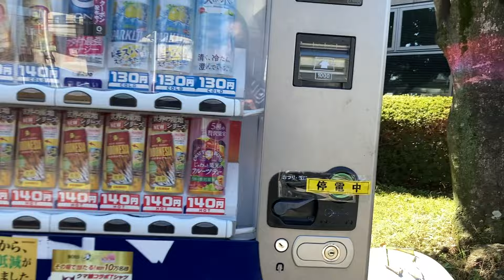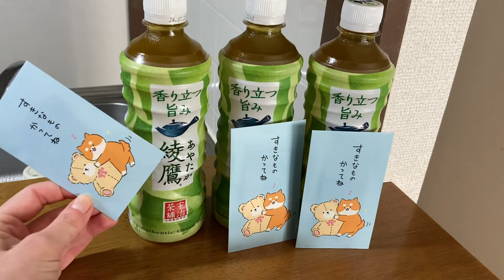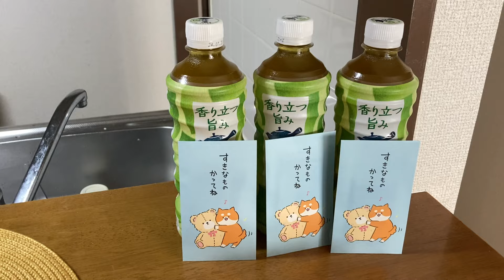Jak straciłam swoją pierwszą pracę w Japonii | przeprowadzamy się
Hej Wszystkim!

Tutaj Marta, Take i Tomo
Cieszymy się, że udało się Wam znaleźć chwilę czasu by wstąpić na nasz kanał. Mamy nadzieję, że będzie się podobać i zostaniecie na dłużej ❤️